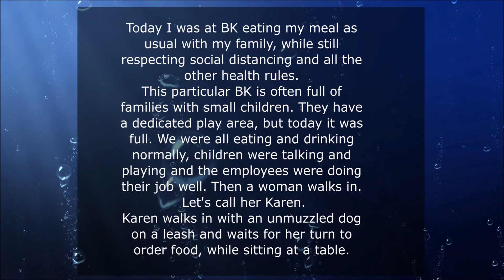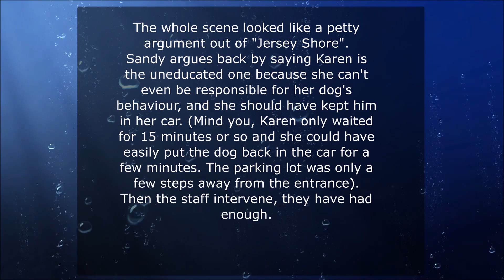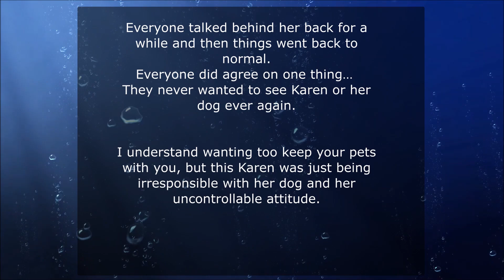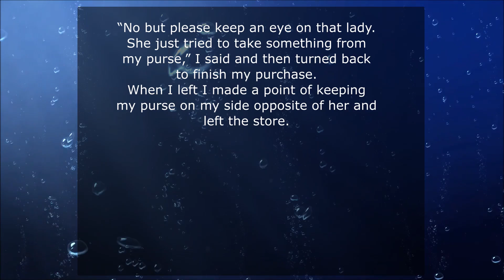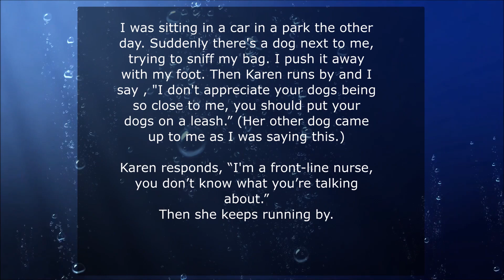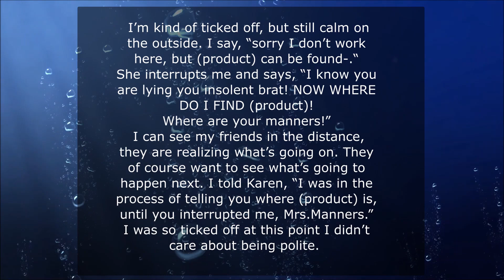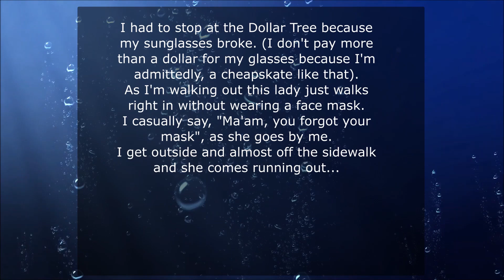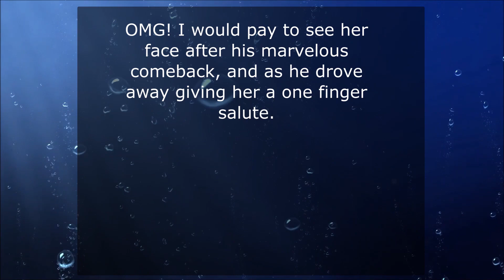R/Karens: Karen Compilation 1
R/Karens

Reddit Story #3: "Karen is a nurse so she can do what she wants"

Reddit Story #5: “There's not enough ibuprofen for the Karen I ran into today”